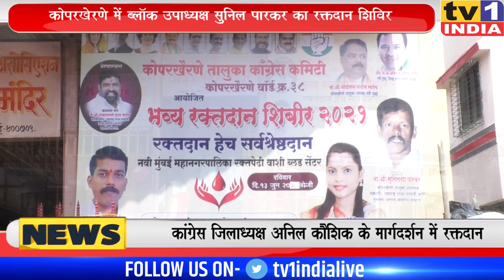कोपरखेरणे में ब्लॉक उपाध्यक्ष Sunil Parkar का रक्तदान शिविर | सैकड़ों नागरिकों ने किया रक्तदान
नवी मुंबई के कोपरखेरणे में आज ब्लाक कांग्रेस कमेटी की ओर से रक्तदान शिविर लगाया गया जहां सैकड़ों नागरिकों ने रक्तदान किया. इस शिविर का आयोजन कोपेरखेरणे ब्लॉक उपाध्यक्ष सुनील पारकर और उनकी टीम द्वारा किया गया था. यहां नवी मुम्बई कांग्रेस जिलाध्यक्ष अनिल कौशिक, धोंडीराम पाटिल खास तौर पर मौजूद रहे.